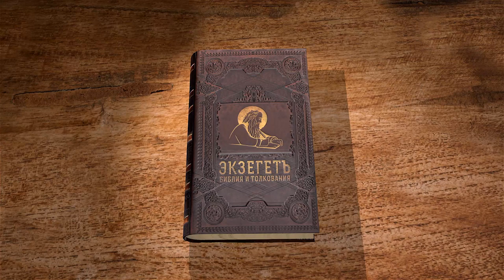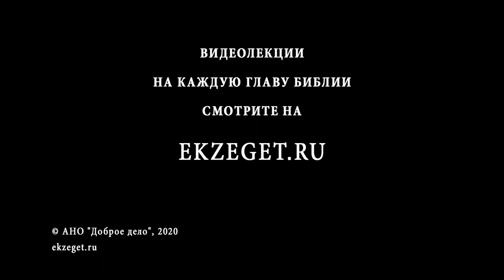Деяния святых апостолов. Глава 11. Андрей Десницкий. Толкование Библии. Толкование Нового Завета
В 11-ой главе мы подробно узнаем о жизни первой христианской общины.
После крещения сотника Апостолом Петром, обрезанные узнав об этом, стали упрекать Апостола в том что он ходил к людям необрезанным и ел с ними. Петр же, в ответ, пересказывает посланное ему от Бога видение, в котором Господь показывает что очищенное Им уже не скверное.
Далее Апостол рассказывает о крещении сотника.
Так же в этой главе указывается что ученики впервые стали именоваться христианами.